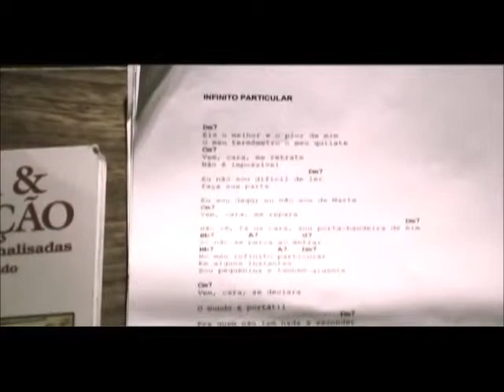Recital 2010 - Alunos Profª Adriana Rossetto - CORAL - Onde está Você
Recital 2012
Realizado no teatroVeritas - Bauru
Conservatório PIO XII - USC